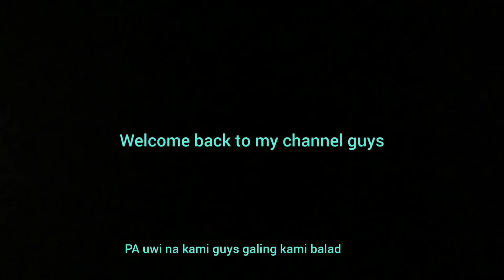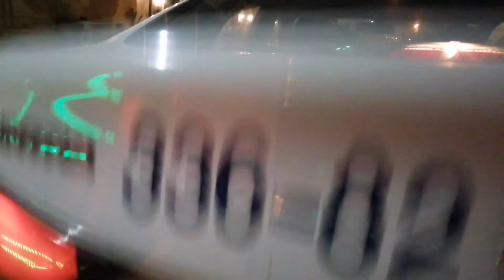night view expressway